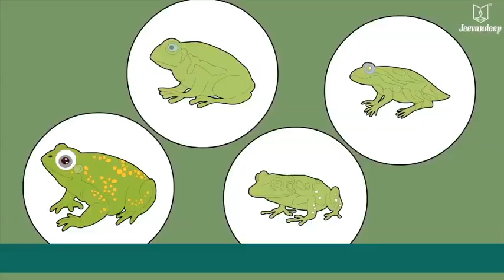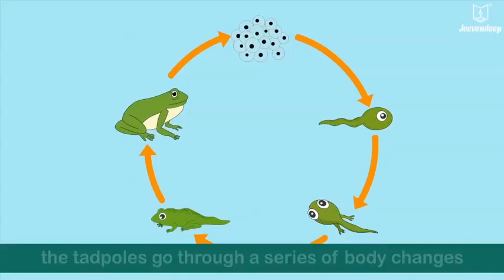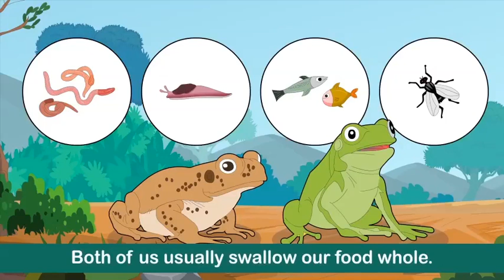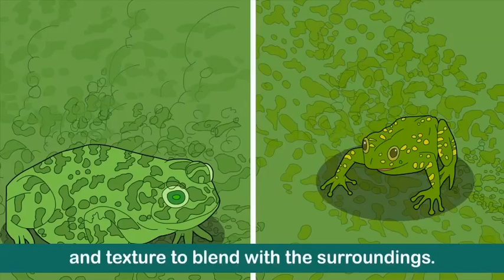Is that a Frog or a Toad | English Story for Kids | Grade 3 | Periwinkle